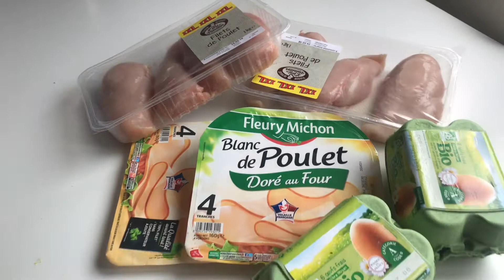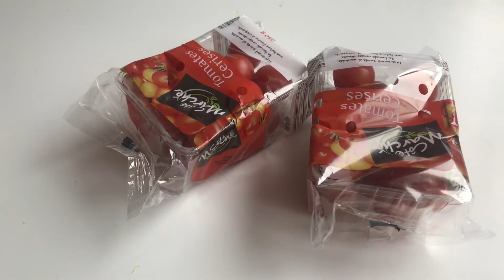MES COURSES : JE MANGE AVEC MOINS DE 5 EUROS PAR JOUR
Plus d'excuses , reprends toi en main

et merci de me suivre et de me donner de la force en likant , commentant le vidéo et surtout en la partageant

Quand tu commandes chez Myprotein penses à enregistrer mon lien dans tes favoris et à utiliser mon code SIDJE pour bénéficier d'un max de réduction

XOXO les fripouilles...